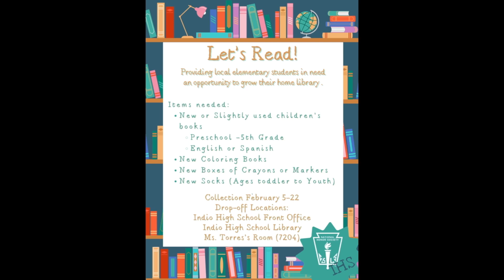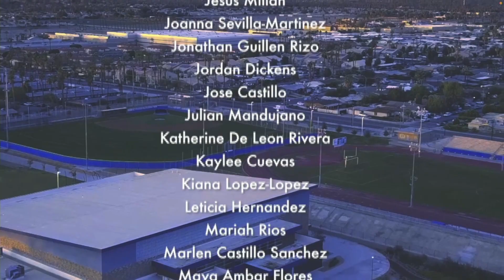Rajah Report- Thursday, Feb 15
The KIHS Rajah Report is a live daily broadcast produced by students of the Institute of Media Production Arts and Creative Technology (IMPACT) at Indio High School.